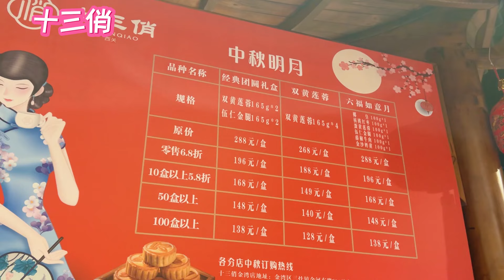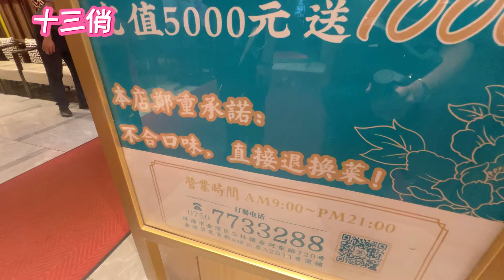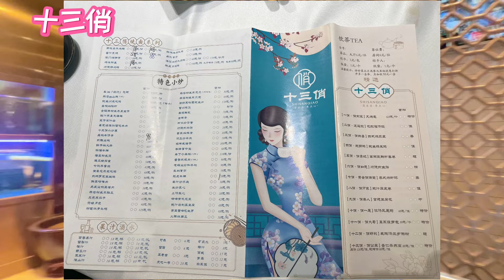Andy團隊｜金灣華發商都｜團建食飯｜十三俏海鮮飯店｜環境靚出品贊｜飲茶🆚飯市｜仲有包房｜必點菠蘿包｜冬瓜海鮮盅｜咁大菠蘿包先10蚊好抵食😋｜一齊來感受下灣區退休生活